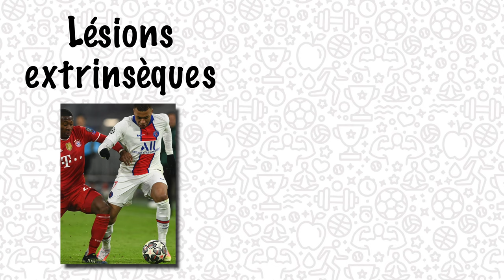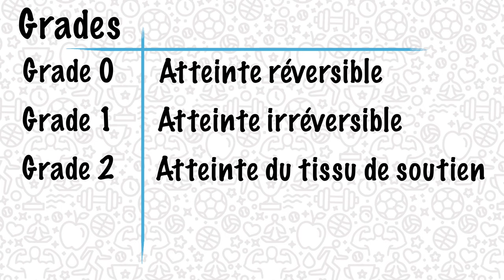UMPC #27 : Les lésions musculaires ! (nature, grades, temps de convalescence, récupération)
Une minute pour comprendre les différentes lésions musculaires, et leurs grades d'intensité.

REFERENCES :
- "Muscle strain injuries", Jarvinen & al., 2000.
- "Orthopaedics and sports medicine", Stoller, 2007.
- "Classification des lésions musculaires; de quoi parle-t-on?", SIMS, 2010.
- "Lésions musculaires : l’approche échographique", Brasseur & al., 2017.